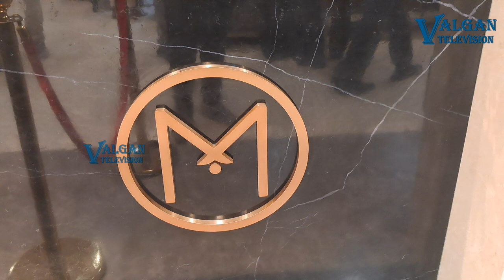மலபார் கோல்டு & டைமண்ட்ஸ் தமிழ்நாட்டில் தனது 29வது புதிய ஷோரூமை சென்னை வேளச்சேரியில் திறந்துள்ளது.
மலபார் கோல்டு & டைமண்ட்ஸ் தமிழ்நாட்டில் தனது 29வது புதிய ஷோரூமை சென்னை வேளச்சேரி 100 அடி சாலையில் இன்று திறந்துள்ளது.
இந்த புதிய ஷோரூமை தமிழ்நாடு சுற்றுலா துறை அமைச்சர் திரு.ராமசந்திரன் திறந்து வைத்தார்.
உலகின் சில்லறை நகை விற்பனையில் வேகமாக வளர்ந்து வரும் முன்னணி நிறுவனமும் இந்தியாவில் பல்வேறு துறைகளில் கால் பதித்து தனது வர்த்தகத்தை விரிவாக்கி கொண்டுள்ள மலபார் குழுமத்தின் முன்னோடி நிறுவனமான மலபார் கோல்டு & டைமண்ட்ஸ் நிறுவனம் சென்னையில்    தனது 7வது  புதிய ஷோரூமை இன்று வேளச்சேரி 100 அடி சாலையில் திறந்துள்ளது. இந்த ஷோரூமில் அதிகமான இடவசதி,புதிய  மாடல்கள் மற்றும் டிசைன்களில்  தங்கம், வைரம், மற்றும் வெள்ளி, நகைகளின் தொகுப்புகள் ஆகியவை இடம் பெற்றுள்ளன. இந்த புதிய ஷோரூமை திரு.R.ராமசந்திரன் (தமிழ்நாடு சுற்றுலா மற்றும் சுற்றுலா வளர்ச்சி கழகம் அமைச்சர்), திரு.JMH.அசன் மௌலானா (சட்டமன்ற உறுப்பினர் வேளச்சேரி), ஆகியோர் திறந்து வைத்தனர். இந்த நிகழ்ச்சியில் திரு.யாசர்  (மலபார் கோல்டு & டைமண்ட்ஸ் தமிழ்நாடு மண்டல தலைவர்), திரு.சபீர் அலி (மலபார் கோல்டு தமிழ்நாடு மண்டல வணிக தலைவர்),  திரு.அமீர் பாபு (மலபார் கோல்டு தமிழ்நாடு வடக்கு மண்டல தலைவர்),  திரு.கார்ட்வின் ஜோசப்  (மலபார் கோல்டு & டைமண்ட்ஸ் சென்னை வேளச்சேரி கிளை  தலைவர்) மற்றும் மலபார் கோல்டு & டைமண்ட்ஸ் மேலாண்மை உறுப்பினர்கள் மற்றும் கிளை ஊழியர்கள் ஆகியோர் உடனிருந்தனர்.

மலபார் கோல்டு & டைமண்ட்ஸ் விற்பனையகத்தில் கலைநயமிக்க அணி கலன்கள்  கிடைப்பது சிறப்பம்சமாகும். அணிந்தாலே ஜொலிக்கும் வைர நகைகளான ‘மைன்’பிரம்மாண்டமான வடிவமைப்புகளை கொண்டுள்ள வெட்டாத வைரத்தால் செய்யப்பட்ட ‘எரா’ மிகவும் பொக்கிஷமாக கருதப்படும் விலை உயர்ந்தகற்களால் செய்யப்பட்ட நகை தொகுப்பான ‘பிரீசியா’ நகைகள், கைவினை கலைஞர்களால் கையால் செய்யப்பட்ட நகைகளின் தொகுப்பான ‘எத்தினிக்’ நமது கலாச்சாரத்தை பிரதிபலிக்கும் பாரம்பரிய இந்திய நகை வடிமைப்புகளில் உருவான ‘டிவைன்’ குழந்தைகளுக்கான நகை தொகுப்பான ‘ஸ்டார்லெட்’ஆகியவை இந்த ஷோரூமில் இடம்பெற்றுள்ளன.